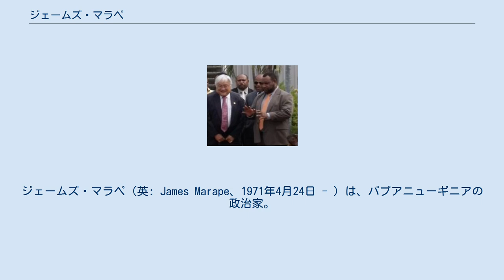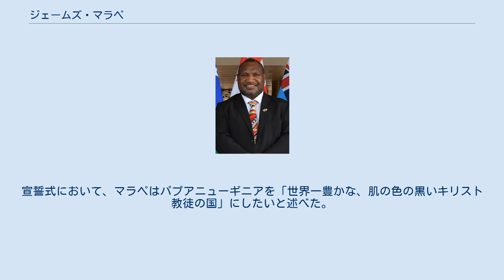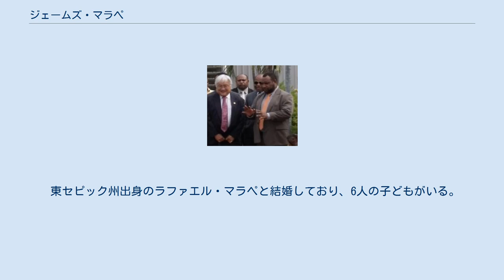ジェームズ・マラペ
ジェームズ・マラペ（英: James Marape、1971年4月24日 - ）は、パプアニューギニアの政治家。
現首相。
 2012年、アメリカの政治家マイク・ホンダと 国内最大の民族集団であるフリ人の出身。
父はセブンスデー・アドベンチスト教会の牧師であった。
 パプアニューギニア高地地方にあるミンジ小学校とカビウファ・アドベンチスト派中学校で学んだ後、1993年にパプアニューギニア大学を卒業。
2000年には大学院の環境科学研究科を修了した。
2001年から2006年まで、人事局の政策室長補佐を務めた。
 2002年、ヘラ州のタリポリ選挙区から人民進歩党の候補として初めて総選挙に立候補した。
しかし、広範な暴力行為がみられたため、選挙は中止となった。
2003年に補欠選挙が行われたが、このときは現職に敗れた。
マラペは選挙結果紛争裁判所に異議を申し立てたが、一審・二審ともに却下された。
 2007年の総選挙では国民同盟党から立候補し、現職候補を破って当選した。
国会議員に就任したマラペは、首相のマイケル・ソマレから労働・交通・民間航空担当の政務次官に任命された。
2008年には教育相に抜てきされ、2011年まで務めた。
2012年2月に国民同盟党を離党し、人民国民会議に加わった。
 2012年の総選挙でタリポリ選挙区から再選された後は、ピーター・オニール内閣で財務相を務めた。
2017年の総選挙でも、人民国民会議から立候補し再選された。
 2019年4月11日、財務相を辞任した。
人民国民会議と政府には残ると公言したが、4月29日には同党からも離党した。
後任の財務相にはサム・バシルが4月18日に就任した。
 2019年5月に入ると、首相のオニールの後継として、マラペの名が取りざたされ始めた。
オニールは5月29日に首相を辞任したが、その翌日にマラペは首相に選出され、同日宣誓式が執り行われた。
宣誓式において、マラペはパプアニューギニアを「世界一豊かな、肌の色の黒いキリスト教徒の国」にしたいと述べた。
首相選出時に議会が正当な手続きを踏まなかったとしてベルデン・ナマ元副首相がマラペ政権の合法性を問う提起を行ったが、最高裁は2020年11月27日に全員一致でこの主張を却下した。
 東セピック州出身のラファエル・マラペと結婚しており、6人の子どもがいる。